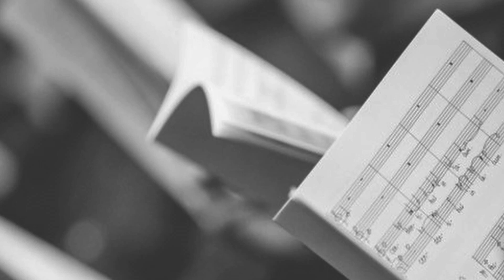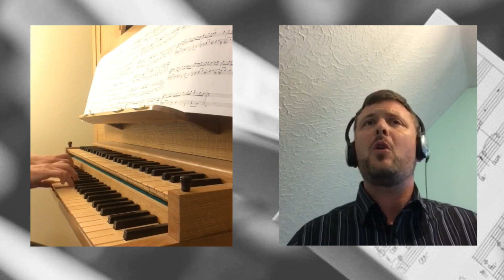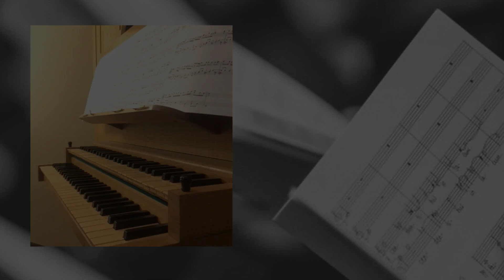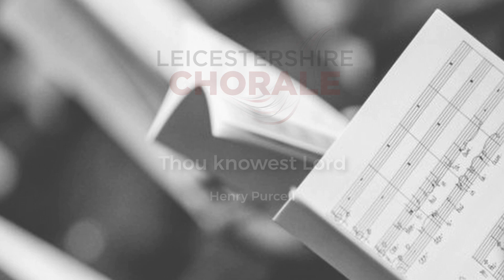Hear My Prayer, O Lord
Our first concert of a new age amidst the Covid-19 pandemic of 2020. Rehearsals for our 2020-21 season took place in a socially-distanced environment with all singers taking precautions to keep everyone as safe as possible during this time.
We present a live (socially-distanced) performance of choral anthems by Henry Purcell and John Blow.

Running order:
00:00 - Hear My Prayer, O Lord - Purcell
04:50 - Let Thy Hand Be Strengthened - Blow
12:33 - Here the Deities Approve and A New Ground - Purcell
20:00 - Remember Not Lord Our Offences - Purcell
23:34 - Praise the Lord Ye Servants - Blow
28:05 - An Evening Hymn - Purcell
34:00 - Thou Knowest Lord - Purcell
40:31 - I Was Glad - Purcell

We hope you enjoyed our concert.